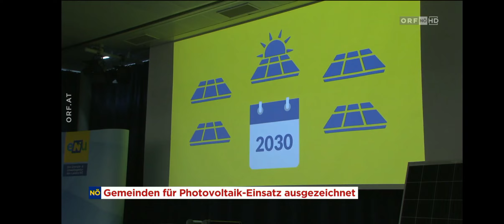PV Liga NÖ 2021